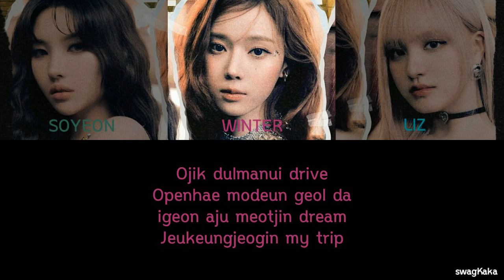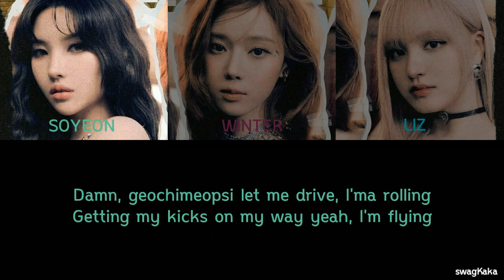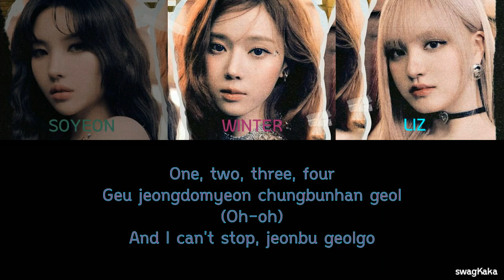SOYEON (G)I-DLE X WINTER AESPA X LIZ IVE – NOBODY Color Coded Lyric | Or | swagKaka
❤ Artist = SOYEON (G)I-DLE X WINTER AESPA X LIZ IVE
❤ Song = NOBODY